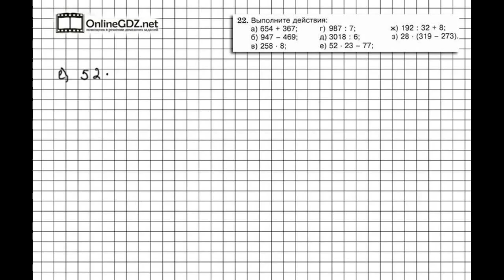Задание № 22 - Математика 5 класс (Виленкин, Жохов)